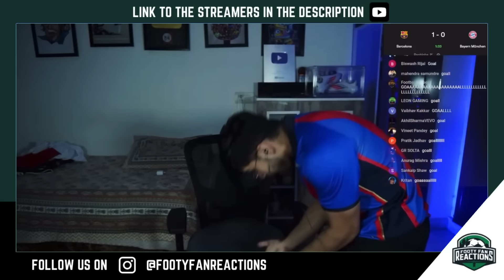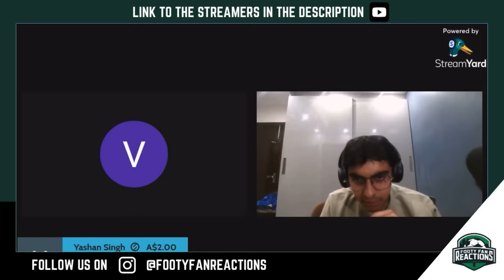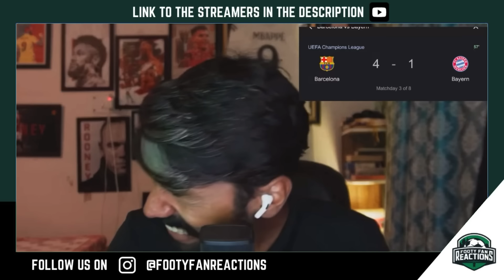CRAZY UNBELIEVABLE BARCA Fans and SHOCKED HATERS Reacts to BARCELONA 4-1 BAYERN MUNICH | UCL 24-25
The long wait is over! Barcelona has finally broken their curse against Bayern Munich, ending 9 years of humiliation with a dominant 4-1 win in the UCL 24-25! Raphinha was on fire with an unforgettable hat-trick, while Lewandowski added a goal against his former club. Harry Kane’s consolation goal couldn’t save Bayern from an embarrassing defeat. This match sends a strong message to the football world – Barcelona is back and aiming for all the trophies this season! Watch as crazy Barca fans celebrate, and shocked haters react to this historic victory!

00:00 - Intro
00:30 - Pre Match Predictions
01:39 - BAR 1-0 FCB
06:44 - BAR 1-1 FCB
11:40 - BAR 2-1 FCB
16:14 - BAR 3-1 FCB
22:06 - BAR 4-1 FCB
30:54 - FULL TIME

Special thanks to these 11 channels.

  1.   ​⁠ ​​⁠ @Markaroni
  2.    ​⁠ ​⁠@talkfootballhd
  3.     @DrogBABA ​⁠ ​⁠
  4.     @chonkyy7871 ​⁠ ​⁠
  5.    ​⁠ @Sportfreak- ​⁠
  6.    ​⁠ @footballpivot ​⁠
  7.   ​⁠ ​⁠ @TalkBarca.
  8.   ​⁠ ​⁠ @mohakunscripted
  9.    ​⁠ @DivyanshCR7 ​⁠
 10.  ​⁠ ​⁠ @Elfayz
 11.    @FootballCarnage

Each channel offers a unique and passionate take on the game, providing an extraordinary viewing experience for football fans everywhere.

Together, we celebrate the beauty and drama of the beautiful game!

Thank you for being part of this thrilling football journey! ⚽🙌